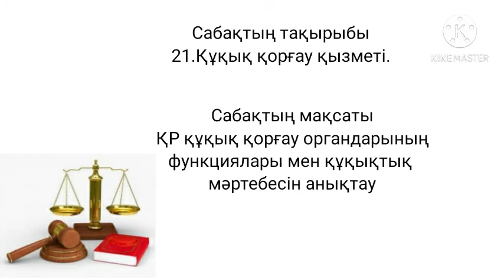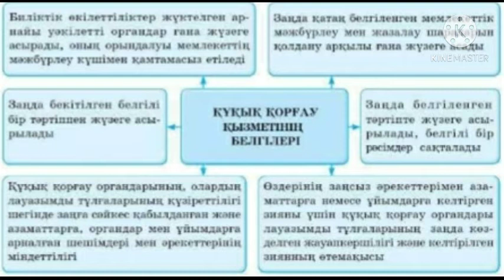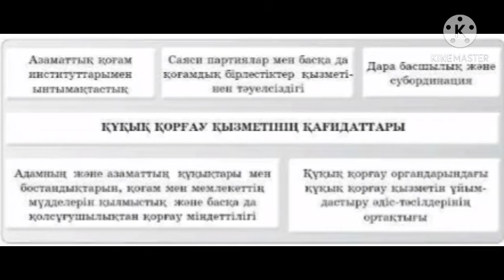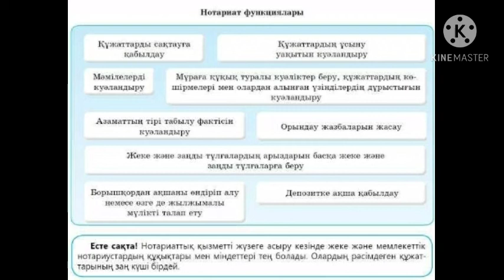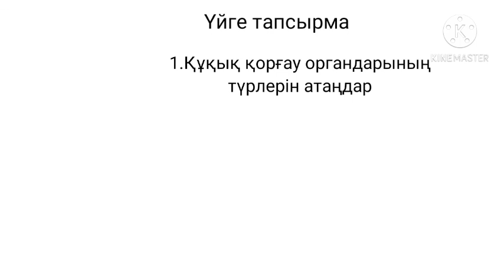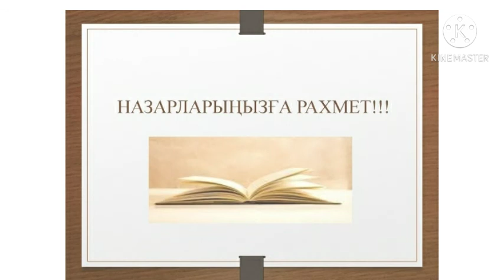Құқық қорғау қызметі 10 сынып